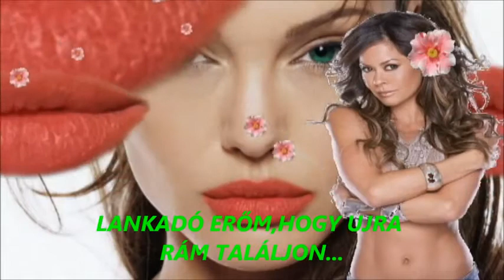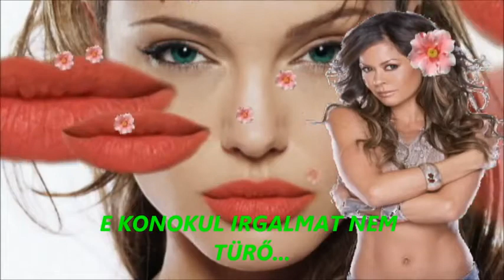TE..(TU)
ZENE ÉS SZÖVEG-ELLY DORKA